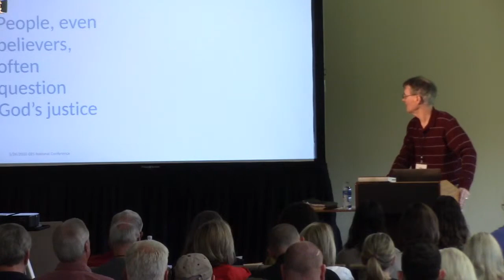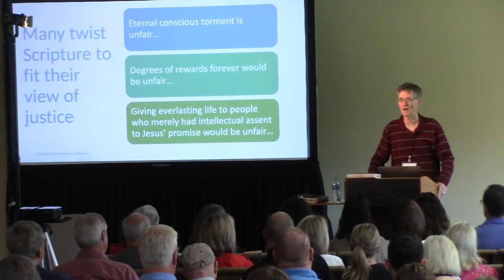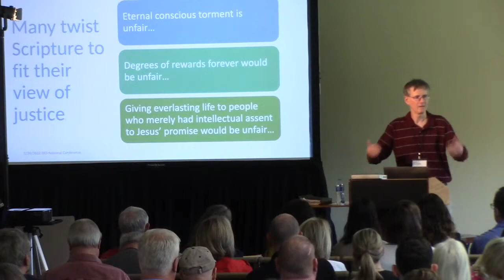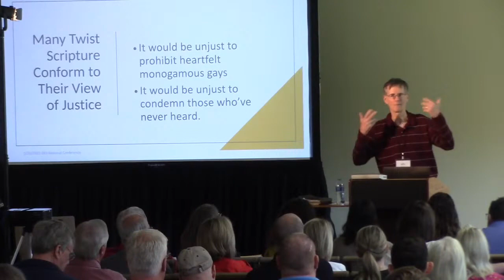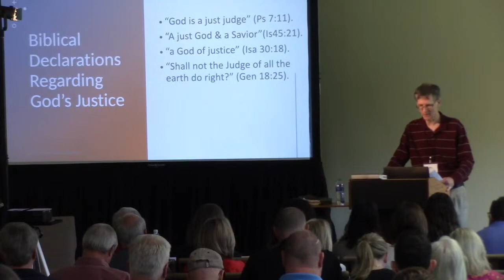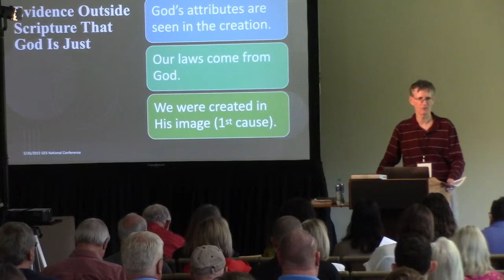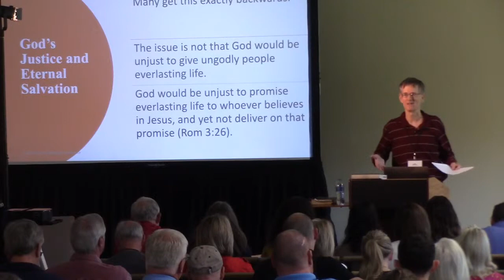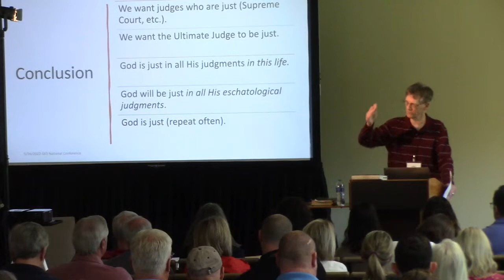GES2022c11 - Bob Wilkin - God is Just in all His Judgments